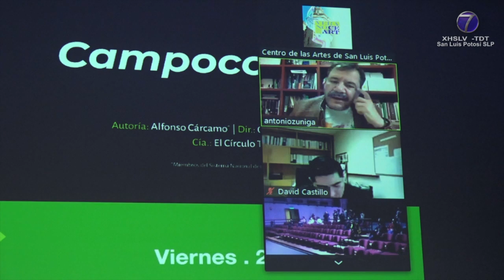Del 17 al 24 de septiembre se llevará a cabo el Festival Kuitólil.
• Participarán 10 compañías de diferentes partes de la República.

SLP.- La Secretaría de Cultura a través del Centro de las Artes de San Luis Potosí, anunciaron la cuarta edición del festival Kuitólil dirigido a niñas, niños y jóvenes audiencias que se desarrollará del 17 al 24 de septiembre en diversas sedes del estado.

De acuerdo con la directora del Centro de las Artes, Elizabeth Rodríguez Romero, las actividades ahora se descentralizarán para este 2023, pues las puestas en escena se realizarán en la capital potosina, así como también en teatros de los municipios de Soledad, Salinas, Matehuala y Ciudad Valles.

"El festival es un punto de encuentro, nació en 2016 aquí en el Teatro Polivalente del Centro de las Artes de San Luis Potosí como parte de los programas que buscan promover un acercamiento a las manifestaciones artísticas a jóvenes audiencias, así como estimular la creación y consolidación de vínculos entre los sectores públicos y privados, cultura y educación", dijo.

Para esta edición, participarán un total de 10 compañías originarias de la capital potosina y también provenientes de distintos lugares del país, como Yucatán, Toluca, Ciudad de México y Tamaulipas; además, se cuenta con el apoyo del Centro Cultural Helénico para la realización de este festival.

"El acceso a las funciones del festival Kuitólil eran los municipios será de entrada libre mientras que las funciones del teatro polivalente tendrán una cuota de recuperación de $30 los boletos estarán disponibles en la taquilla del teatro polivalente de lunes a viernes entre 9 y 16 horas y hasta una hora antes de la función", agregó la funcionaria.

De acuerdo con los presentes, la organización de este evento se llevó a cabo con la colaboración de la Secretaría de Cultura de San Luis Potosí y el Gobierno Federal.